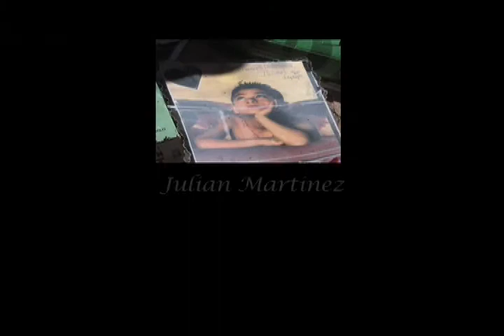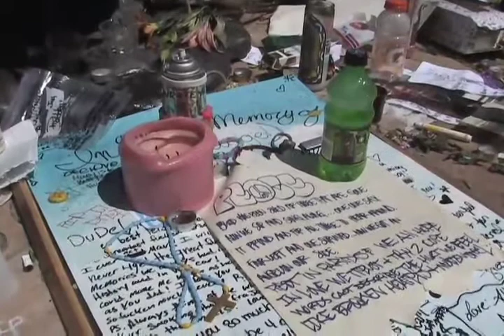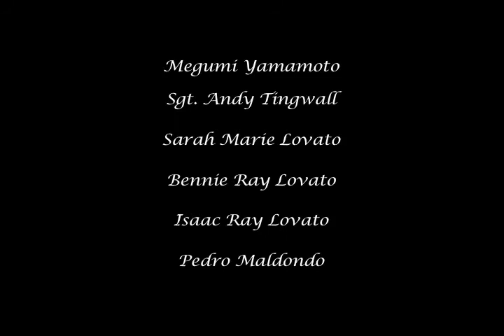In Memoriam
Footage of the impromptu memorial for the June 28, 2009, Old Las Vegas Highway crash victims at the Cathedral Park in Santa Fe.